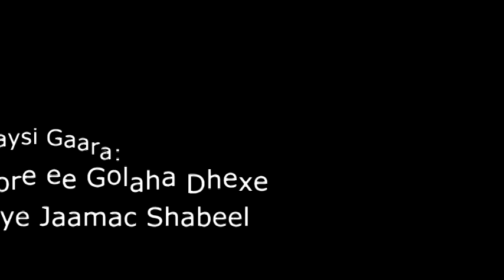Full Barnaamij Jaamac Shabeel Waraysi Xasaasiya